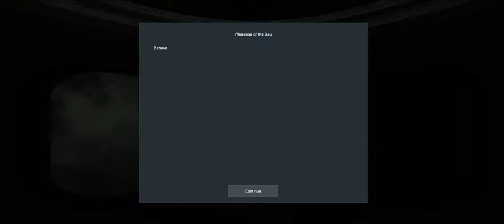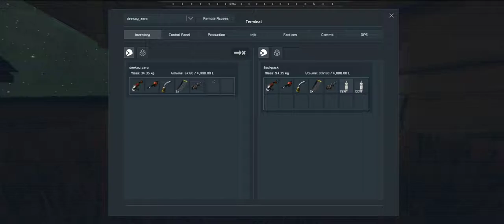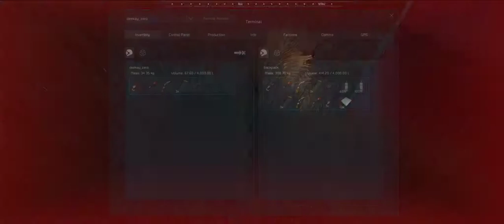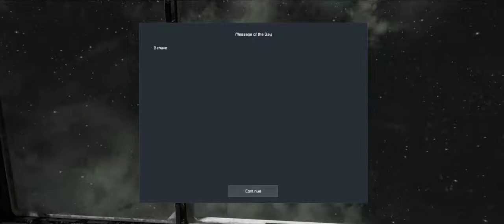space engineers - sieging and sapping the enemy base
specs:
Noctua NH-U12S 120x120x25mm
CORSAIR Vengeance LPX 32GB (2x 2 x 8GB) 288-Pin DDR4 SDRAM DDR4 3000 (PC4 24000)
SAMSUNG 960 PRO M.2 1TB NVMe
 WD Black 2TB Performance Desktop Hard Disk Drive - 7200 RPM SATA 6Gb/s 64MB Cache
ASUS ROG GeForce GTX 1080 STRIX-GTX1080-A8G
 Seasonic Flagship PRIME TITANIUM 750 SSR-750TD Active PFC 80 PLUS Titanium 750W
Phanteks Enthoo Pro Series PH-ES614P_BK Black Steel